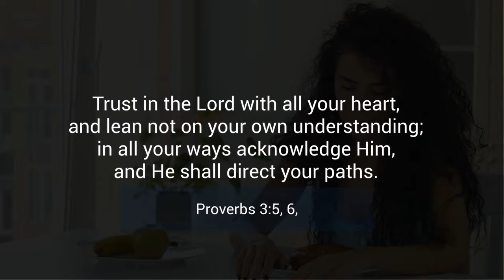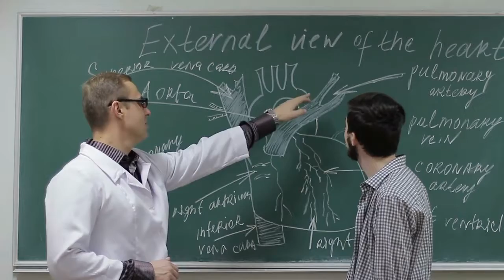Daily Devotional Study:To Be Like Jesus ||It's Time to Give Up Health-destroying Indulgences,Oct 3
Trust in the Lord with all your heart, and lean not on your own understanding; in all your ways acknowledge Him, and He shall direct your paths. Proverbs 3:5, 6, NKJV.

There is a message regarding health reform to be borne in every church. There is a work to be done in every school. Neither principal nor teachers should be entrusted with the education of the youth until they have a practical knowledge of this subject. Some have felt at liberty to criticize and question and find fault with health reform principles of which they knew little by experience. They should stand shoulder to shoulder, heart to heart, with those who are working in right lines.

The subject of health reform has been presented in the churches; but the light has not been heartily received. The selfish, health-destroying indulgences of men and women have counteracted the influence of the message that is to prepare a people for the great day of God. If the churches expect strength, they must live the truth which God has given them. If the members of our churches disregard the light on this subject, they will reap the sure result in both spiritual and physical degeneracy. And the influence of these older church members will leaven those newly come to the faith.

The Lord does not now work to bring many souls into the truth, because of the church members who have never been converted and those who were once converted but who have backslidden. What influence would these unconsecrated members have on new converts? Would they not make of no effect the God-given message which His people are to bear?

Let all examine their own practices to see if they are not indulging in that which is a positive injury to them. Let them dispense with every unhealthful gratification in eating and drinking. Some go to distant countries to seek a better climate; but wherever they may be, the stomach creates for them a malarious atmosphere. They bring upon themselves suffering that no one can alleviate. Let them bring their daily practice into harmony with nature's laws; and by doing as well as believing, an atmosphere may be created about both soul and body that will be a savor of life unto life.—Testimonies for the Church 6:370, 371.